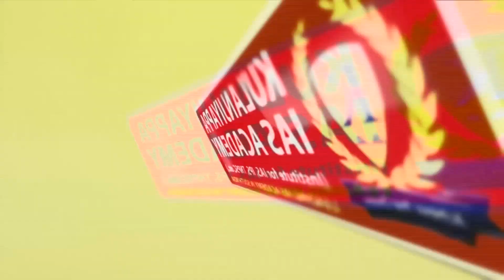முதியவர்களிடம் ஏடிஎம் கார்டுகளை திருடி பணம் கொள்ளை